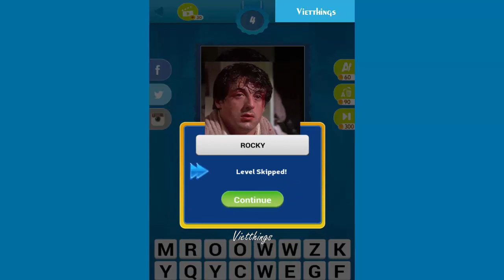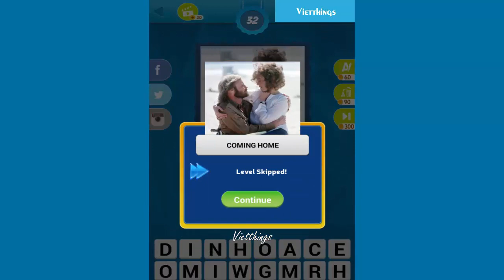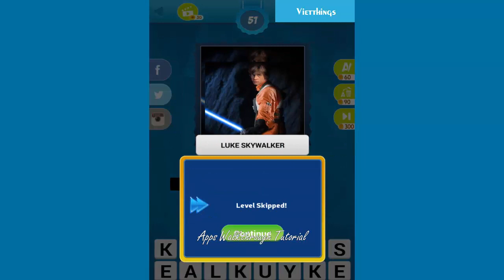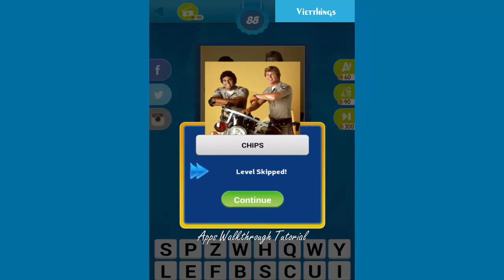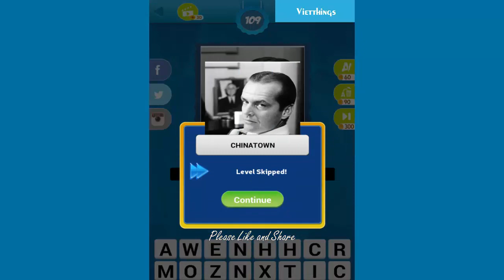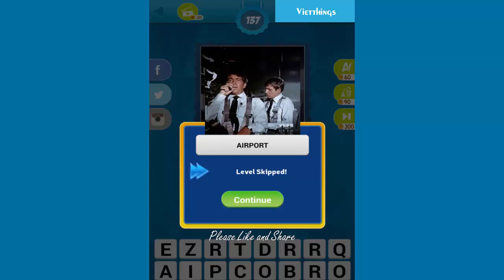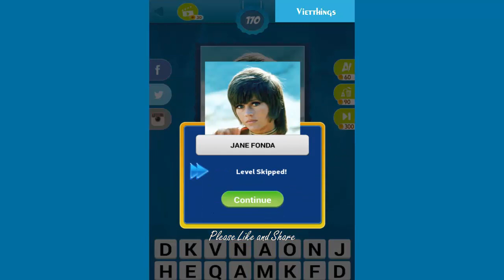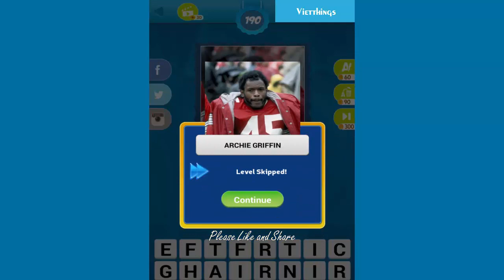70's Quiz Game All Levels Answers 1 - 200( Goxal Studios )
Love the 70's? Then you'll love this game! Countless levels will take you on a trip back in time and make you relive some of the best moments of the great 70's era!
• SIMPLE AND ADDICTIVE •

Hundreds of pictures including Arcade Games, Rock Stars, Actors, TV Shows, Collectibles, Movies, Fashion and much more! How many can you guess?

• INSTANT FUN •

Free. No registrations or complicated rules. Just install and enjoy the fun right away.

• CONTINUOUS UPDATES •

Updated regularly with new levels! Download and have fun!